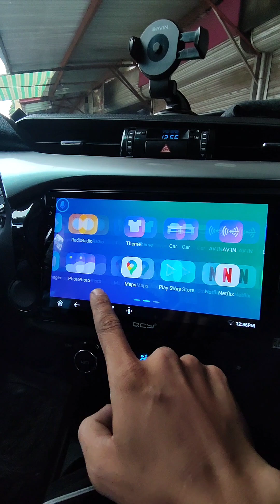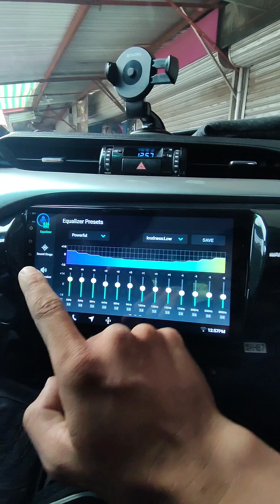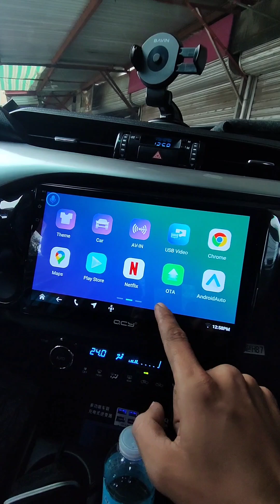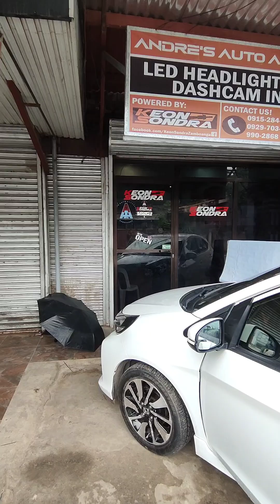Toyota Hilux QCY's Premium Android Head Unit 10" Octacore with FREE REVERSE CAMERA 🔥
Thank you, Boss Sia, for choosing Andre's Auto Accessories - Keon Sondra Zamboanga 👈

𝐄𝐍𝐉𝐎𝐘 𝐀𝐏𝐏𝐋𝐈𝐂𝐀𝐓𝐈𝐎𝐍𝐒 𝐒𝐔𝐂𝐇 𝐀𝐒:

🎞️ 𝗡𝗘𝗧𝗙𝗟𝗜𝗫
🗺️ 𝗪𝗔𝗭𝗘

𝐀𝐃𝐃𝐈𝐓𝐈𝐎𝐍𝐀𝐋 𝐅𝐄𝐀𝐓𝐔𝐑𝐄𝐒:

✔️Split-Screen Feature
✔️Equalizer
✔️FM/AM Radio

📍Shop Location

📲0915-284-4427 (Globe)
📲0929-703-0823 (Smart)